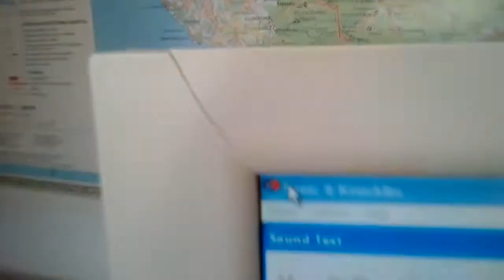Knuckles theme from Sonic 3 prototype (S&KCollection)